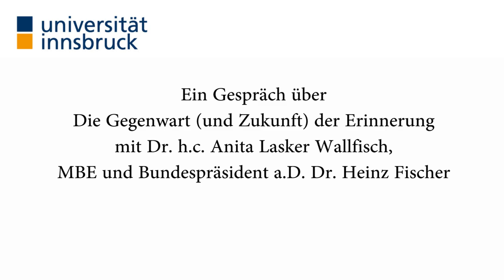Die Gegenwart (und Zukunft) der Erinnerung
Ein Gespräch mit Dr. h.c. Anita Lasker-Wallfisch, MBE und Bundespräsident a.D. Dr. Heinz Fischer anlässlich des 350-Jahr-Jubiläums der Universität Innsbruck. Moderation: Univ-Prof. Dr. Dirk Rupnow

In ihrem Jubiläumsjahr ehrte die Universität Innsbruck zwei herausragende Persönlichkeiten mit dem Ehrendoktorat: Anita Lasker Wallfisch und Heinz Fischer. Sie sind gleichzeitig ZeitzeugInnen der wechselvollen Geschichte des 20. Jahrhunderts.